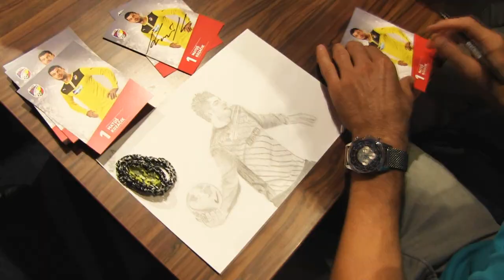Autogramiáda Václava Pilaře a Matúše Kozáčika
Čtvrteční odpoledne patřilo fanouškům brankáře Matúše Kozáčika a záložníka Václava Pilaře. Ve Fanshopu v Doosan areně totiž proběhla autogramiáda viktoriánů a na podpis svých oblíbených hráčů čekalo přes tři sta fanoušků.